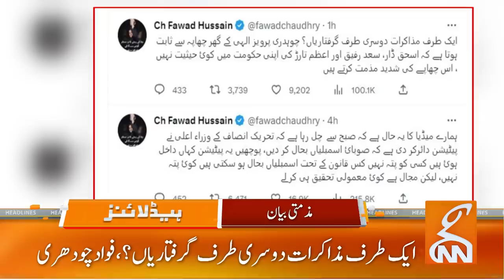Police Failed | Chaudhry Pervaiz Elahi In Action | News Headlines | 10 AM | 29 Apr 2023 | GNN